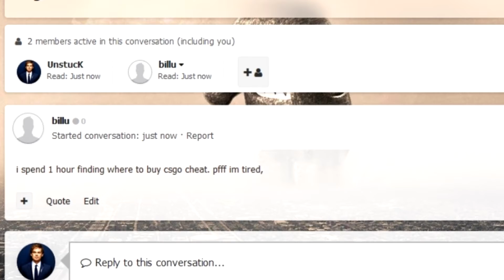royalhack.net- How to purchase Horror Story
This will teach you how to quickly purchase our CSGO Hack.

We will remake this video for every products later on !